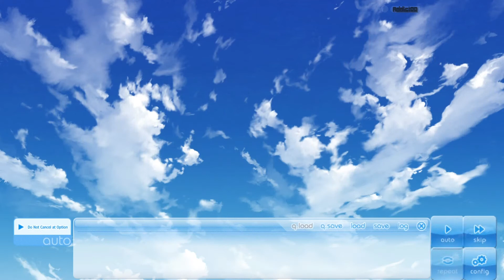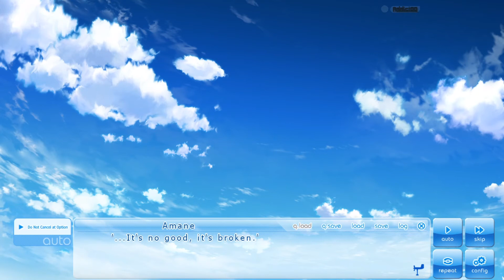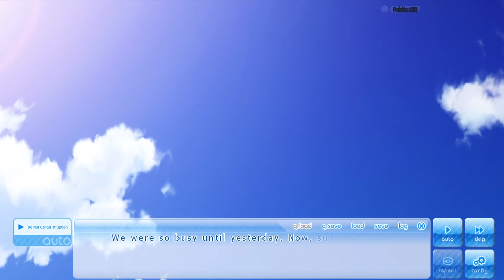If My Heart Had Wings #049 [18+ Patch][Kotori Route][No Commentary]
-If My Heart Had Wings-

ｷｷｷｷｷｷｷｷｷｷｷｷｷｷｷｷｷｷｷｷｷｷｷｷｷｷｷｷｷｷｷｷｷｷｷｷｷｷｷｷｷｷｷｷｷｷｷｷｷｷｷｷｷｷｷｷｷｷｷｷｷｷｷｷｷｷｷｷｷｷｷｷｷｷｷｷｷｷｷ

ｷｷｷｷｷｷｷｷｷｷｷｷｷｷｷｷｷｷｷｷｷｷｷｷｷｷｷｷｷｷｷｷｷｷｷｷｷｷｷｷｷｷｷｷｷｷｷｷｷｷｷｷｷｷｷｷｷｷｷｷｷｷｷｷｷｷｷｷｷｷｷｷｷｷｷｷｷｷｷ

ｷｷｷｷｷｷｷｷｷｷｷｷｷｷｷｷｷｷｷｷｷｷｷｷｷｷｷｷｷｷｷｷｷｷｷｷｷｷｷｷｷｷｷｷｷｷｷｷｷｷｷｷｷｷｷｷｷｷｷｷｷｷｷｷｷｷｷｷｷｷｷｷｷｷｷｷｷｷｷ

The main characters in this story are students at the “Keifu Academy”, a technical school, also known as a “specialized vocational high school”.

Working together with Aoi’s childhood friend Ageha Himegi, they begin rebuilding the Soaring Club, which was just about to be disbanded.

In order to realise the dream everyone has as a child- “I want to soar up to the great sky and fly”, these beginners take hold of their passion, overcoming failures and obstacles from the school to put their all into building a glider.

They strive to fly through the “morning glory”, a special weather phenomenon that enables a special type of roll-shaped cloud that appears in the morning when the conditions are just right.

This game portrays the player as Aoi, the protagonist, and brings the player through the feat of building the glider that will realise their dreams, while bonding with the female characters.
Key Features

    Total Play Time: 20 to 30 hours
    Five character branches to play through
    Full voice-overs throughout the game for all characters

ｷｷｷｷｷｷｷｷｷｷｷｷｷｷｷｷｷｷｷｷｷｷｷｷｷｷｷｷｷｷｷｷｷｷｷｷｷｷｷｷｷｷｷｷｷｷｷｷｷｷｷｷｷｷｷｷｷｷｷｷｷｷｷｷｷｷｷｷｷｷｷｷｷｷｷｷｷｷｷ